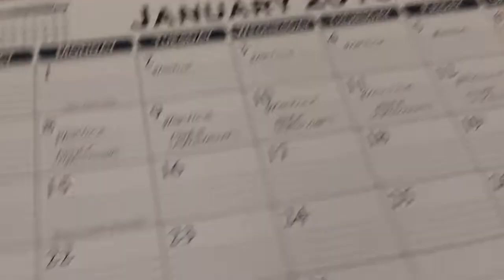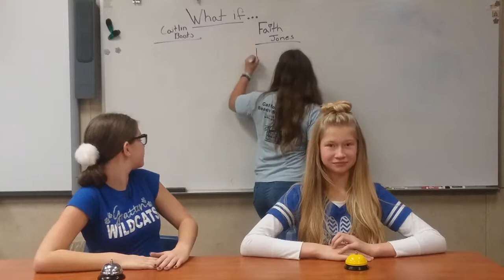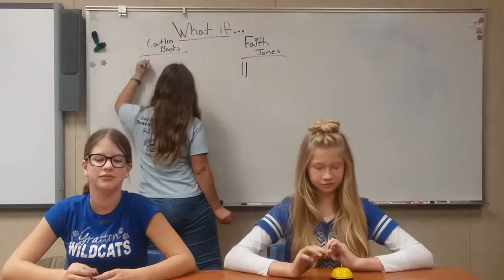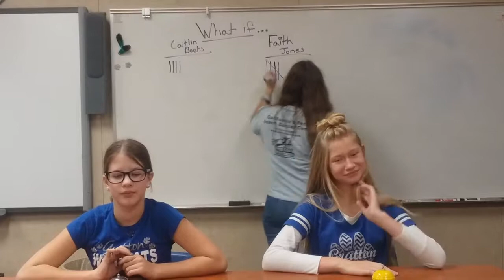Kenko Toshi Project Management Special Award Video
Gratton School Future City Team